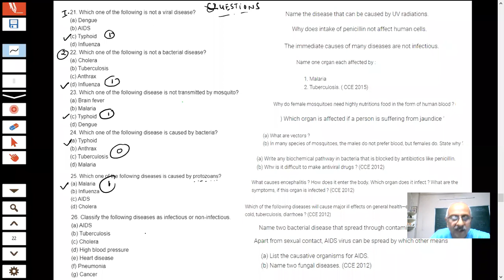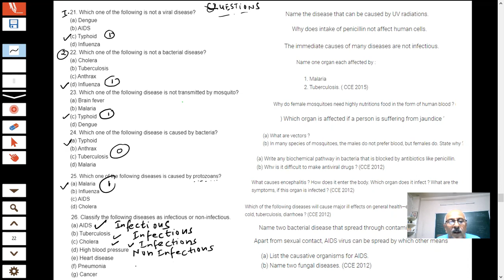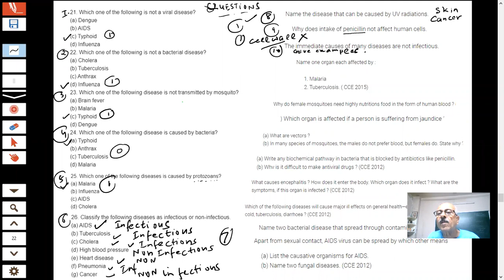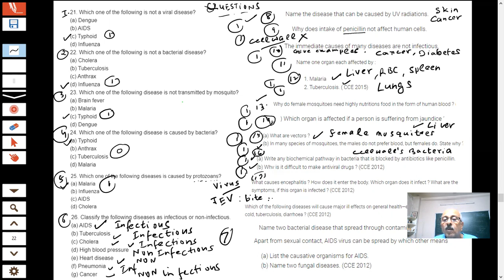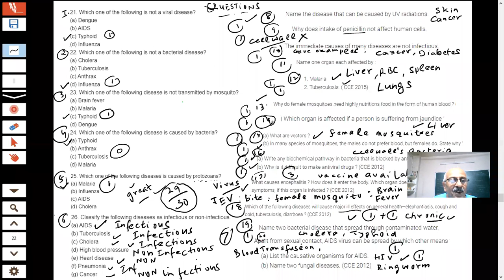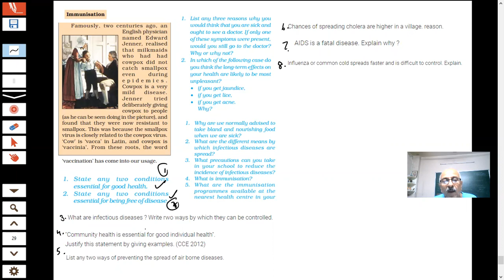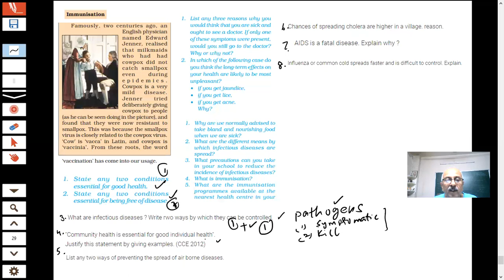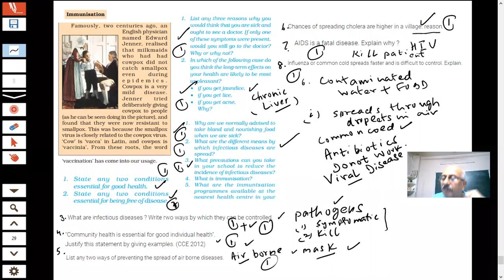WHY DO WE FALL ILL |IX SCIENCE | QUIZ | TREATMENT AND PREVENTION OF DISEASES | NTSE, ICSE|SUNILSIKRI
This video is Quiz, important questions from Chapter Why do we fall Ill have been answered. In this Quiz, questions on acute, chronic diseases, infectious and non infectious diseases have been answered. Infectious agents, causes of different diseases, treatment and prevention of diseases have been answered from questions asked. This Quiz will help revising the full chapter and also answer all important questions for thew chapter. This will help students to answer all questions in exams. This is live Quiz.